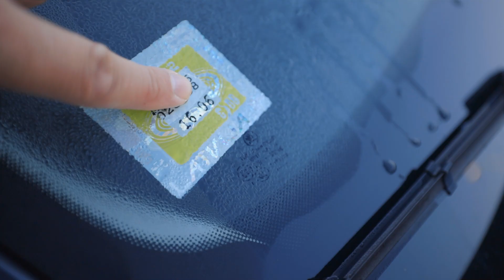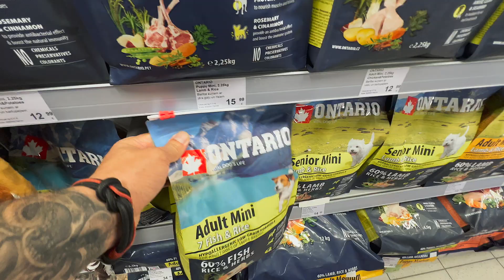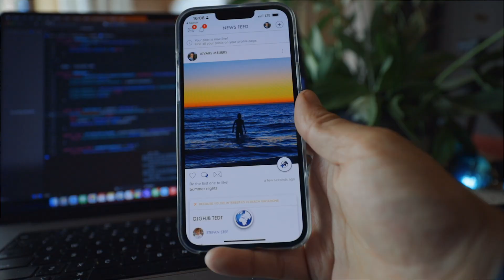What Do I do for Living as iOS Developer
My Programming Setup:
▸ Travel keyboard Logitech MX Mini
▸ Favorite mouse
▸ Monitor Light bar
▸ Microphone: Mic
▸ 16” MBP M1Pro 16GB Ram 1TB SSD